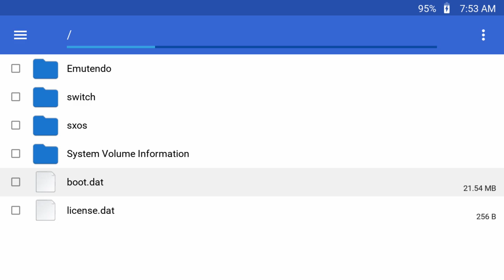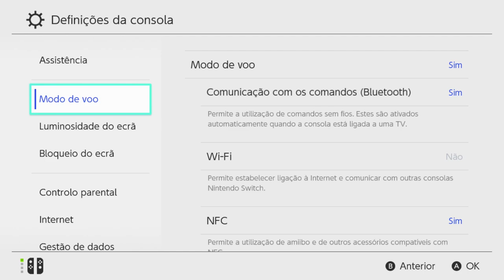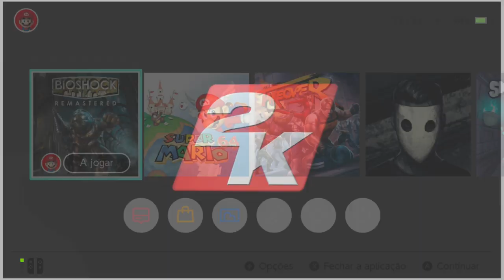SXOS boot.dat 3.0.0 e Atualização Nintendo Switch 10.0.4 Totalmente Compatível com os Desbloqueios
Se você quiser fazer esse novo desbloqueio por peça SX Core ou SX Lite, assim que chegarem minhas 56 peças estarei fazendo o mesmo, mas você já pode me mandar um email para ficar na fila de espera:

250,00 com jogos a sua escolha da minha lista de mais de 3,5Tb com updates novos, com frete de 10,00 por sua conta.

Canal secundário
Nintendo Ban Oficial: